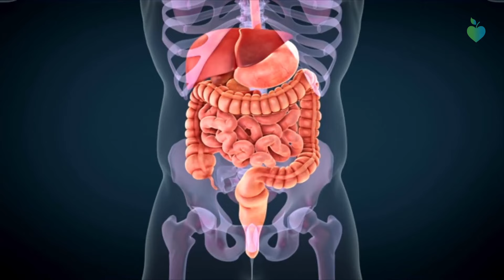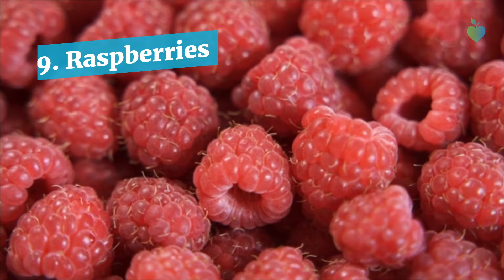11 High-Fiber Foods to Add to Your Diet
Eating a diet filled with fiber is a great way to support your digestive system and keep everything running smoothly. But fiber has many other health benefits, such as protecting your heart, preventing diabetes, and reducing your risk of heart disease.